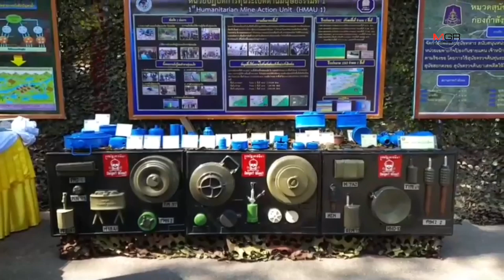แม่ทัพภาคที่ 1 ลงพื้นที่ชายแดนสระแก้ว สยบข่าวลือปิดด่านไทย-กัมพูชา